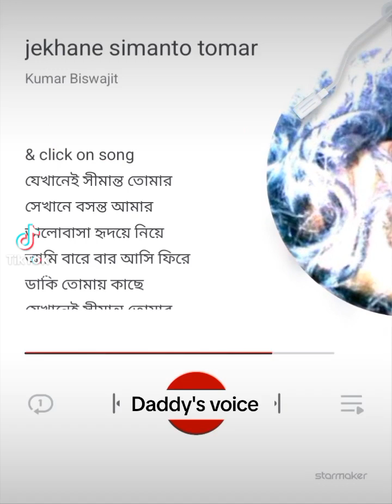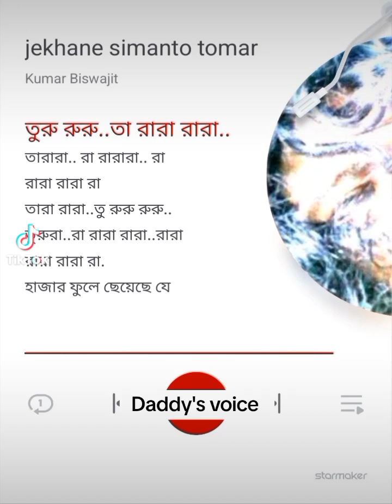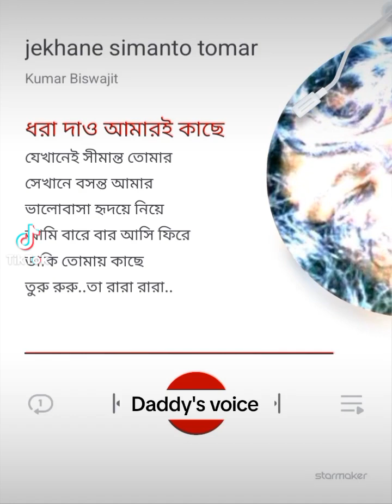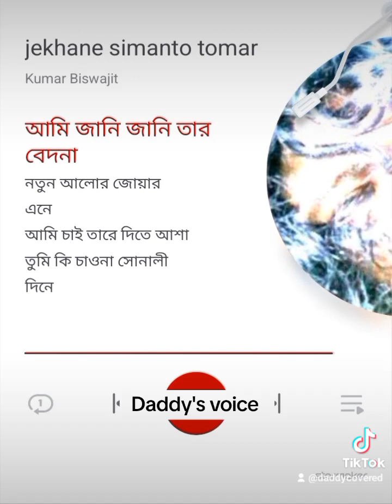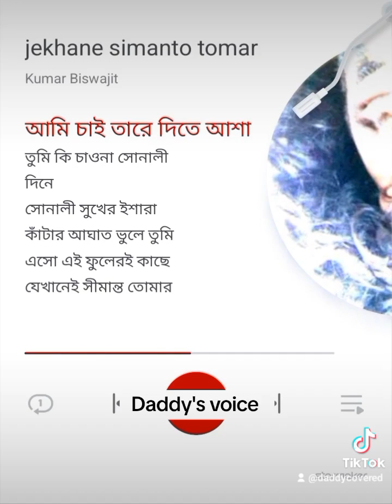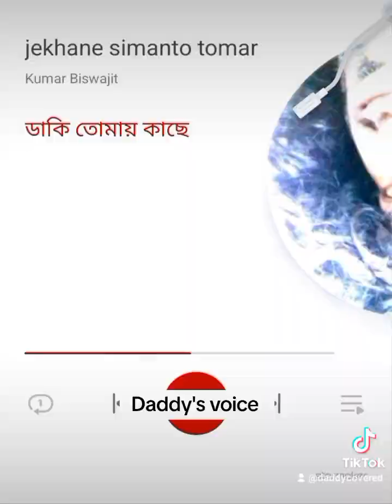Jekhane shimanto tomar / Daddy's voice / Kumar Biswajit